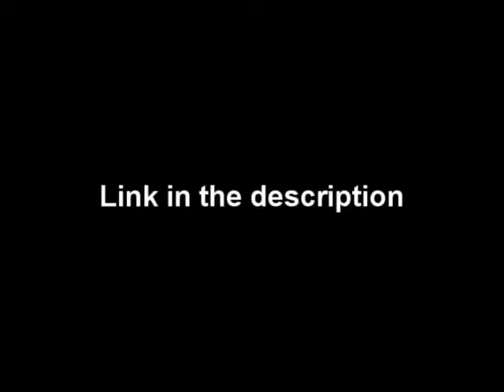Austria, Germany, Switzerland Version - Blog Montage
Here is the link of the montage for the people who want to see the montage.

If you want to comment, comment here please and not on vimeo.